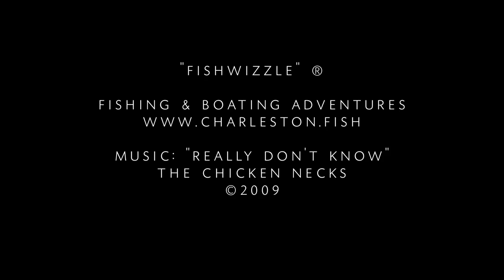OMG - GIRL catches SHARK and plays with it! HUGE Spottail BASS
OMG - This was an AMAZING Fishwizzle adventure. My brother and I are catching sharks. I triple dog dare myself to touch and play with a 3 foot shark. @Ocearch - here we come!! We are trying a crab net for the first time and catch a huge blue crab. Later that day we finally get to the spot where the big Red Fish (also called Spottail Bass or Red Drums) pass through at this time of the year. It's a secret coral reef off the coast of South Carolina. We catch 4 HUGE Red Fish within 24 hours… I am sooooooo proud!!! Mom and Dad show us how to revive a fish. Needless to say, I have my own way of reviving the shark. LOL
We also learn a lot about Jelly Fish, Crabs and their Symbiotic Relationships.
When I grow up, I would love to become a Marine Biologist!!